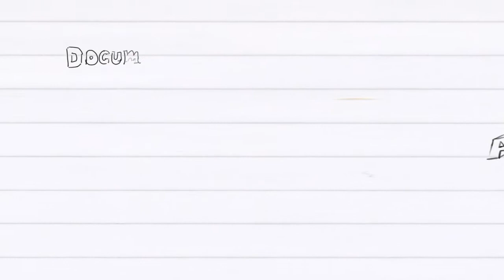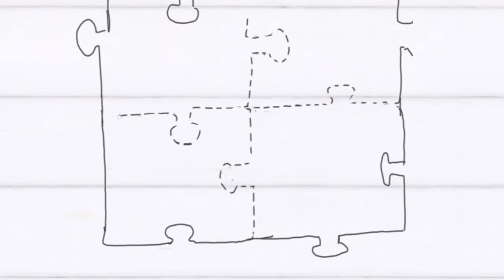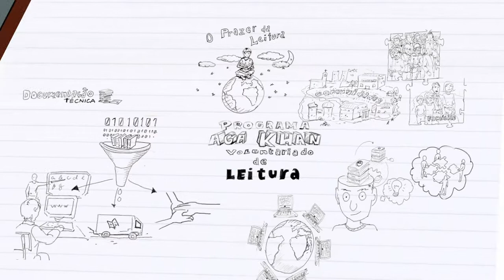Programa Aga Khan: Voluntariado de Leitura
Como desenvolver um projeto de voluntariado para as literacias